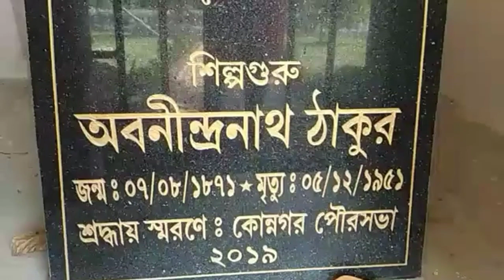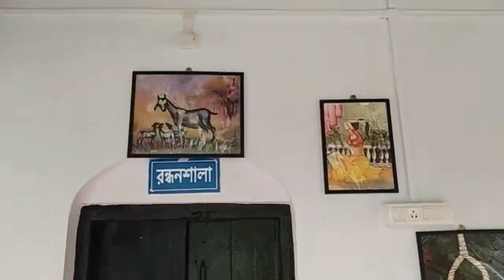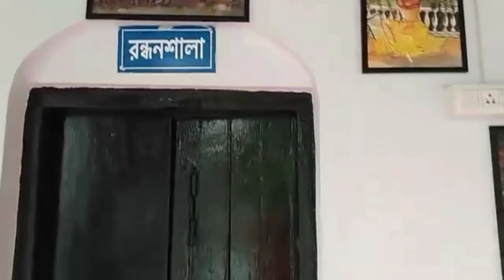||অবনীন্দ্রনাথ ঠাকুর এর বাগান বাড়ি ভ্রমণ।Abanindranath Tagore's house at Konnagar a beautiful place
Hey I'm Lia, & this one is my another travel vlog, basically I love to travel & also love to share it with you guys. This video is edited & shooted by me, music are not owned by me.

This place is really such a beautiful place ,near my place.

(direction of this place)Google map link:House of Abanindra Nath Tagore
2, Mirpara Lane, Rammohan Place, Konnagar, West Bengal 712235